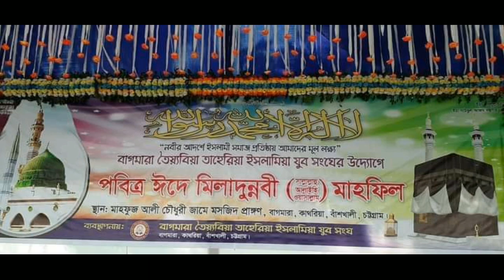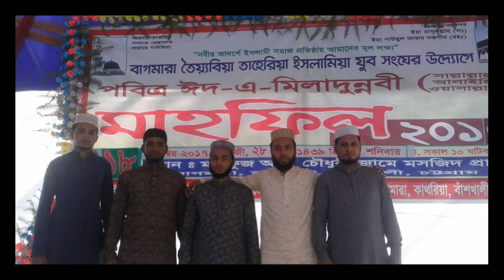এসে দেখ || Ese deko || মুহাম্মদ হাসানুজ্জামান || TrnM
Song title :- Ese deko.
Singer :- Mohammad Hasanuzzaman Qadri
Lyric :- Nasir Uddin Azad.
Video and edit :- Mohammad Tahsinuzzaman.

Hello viewers,
Please watch till the end. If you fond of the video, please like, commment and share the video.

copyright to :- TrnM